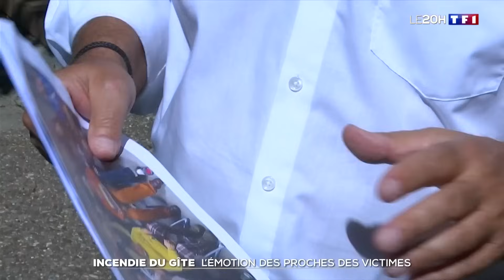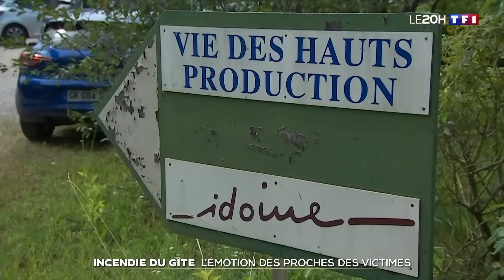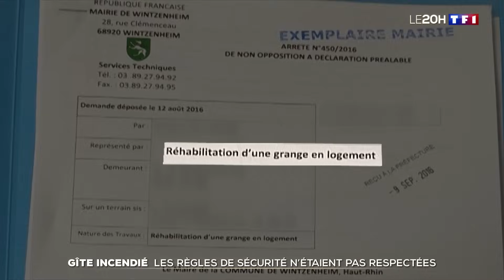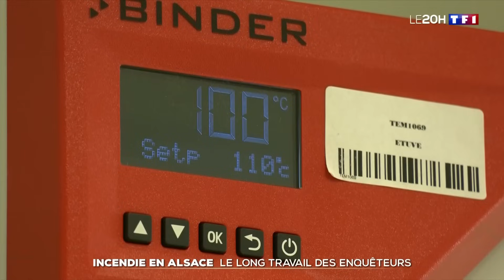Après l'incendie meurtrier en Alsace, l'émotion des proches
Originaires de Nancy, dix adultes atteints d'une légère déficience mentale et un de leurs accompagnants ont été victimes de l'incendie de Wintzenheim en Alsace. La tristesse est immense dans leurs communes respectives et dans les centres qu'ils fréquentaient.